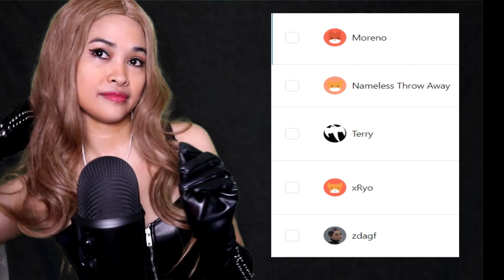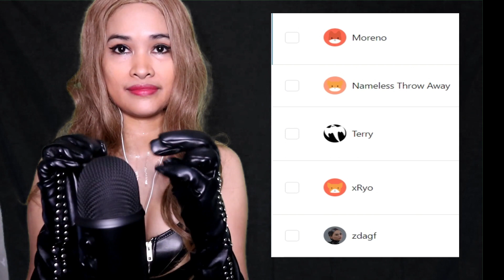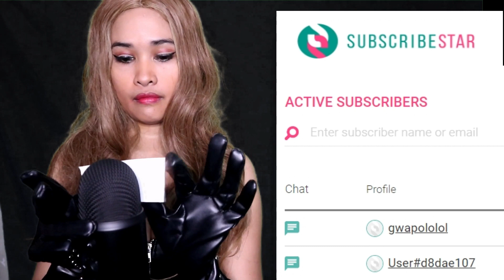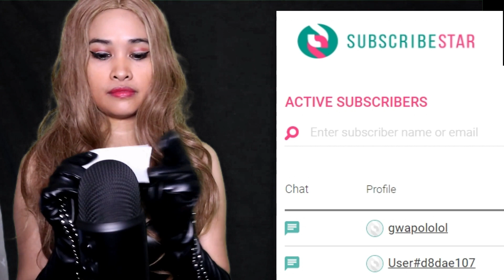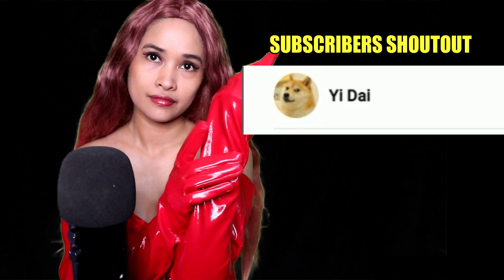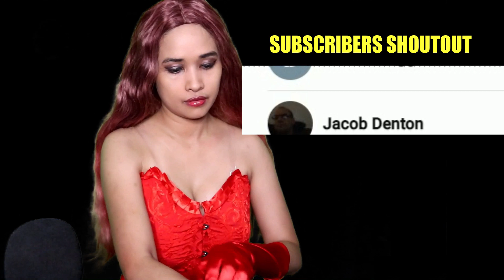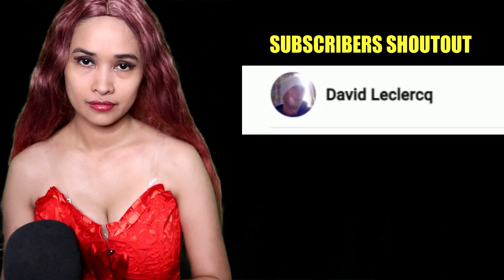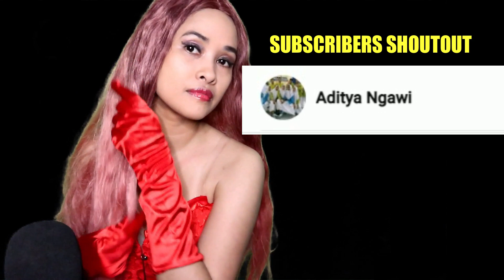ASMR: MEMBERS & SUBSCRIBERS SHOUTOUT (Leather Gloves/PVC Gloves Fabric Scratching)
❤Tʜᴀɴᴋ ʏᴏᴜ sᴏ ᴍᴜᴄʜ.❤
AVRIAH